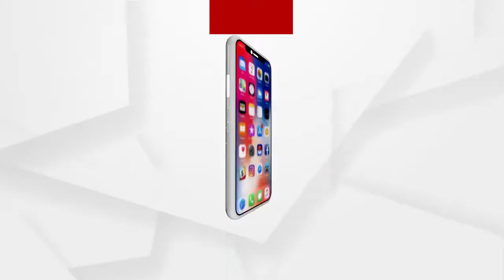ଆସନ୍ତା 23ରୁ ଶ୍ରୀମନ୍ଦିରରେ ମହାପ୍ରଭୁଙ୍କ ଦର୍ଶନ କରିବେ କେବଳ ପୁରୀ ସହରବାସୀ .....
ଆସନ୍ତା 23ରୁ ଶ୍ରୀମନ୍ଦିରରେ ମହାପ୍ରଭୁଙ୍କ ଦର୍ଶନ କରିବେ କେବଳ ପୁରୀ ସହରବାସୀ। ପୌରପାଳିକା ପକ୍ଷରୁ ward ୱାରୀ ଟୋକନ୍ ବ୍ୟବସ୍ଥା ହେବ। ଶୃଙ୍ଖଳିତ ଭାବେ କୋଭିଡ୍ 19 କଟକଣାକୁ ପାଳନ କରି ସହରବାସୀ କରିବେ ଦର୍ଶନ .